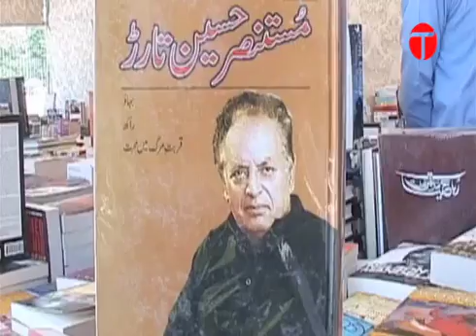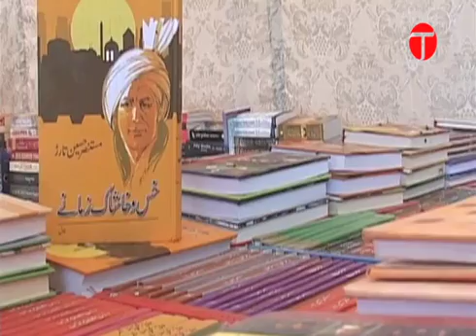Islamabad hosts its first literary festival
This film explores Islamabad’s first Literature Festival, organised in April 2013 by Oxford University Press. The event proved a huge success with big names and packed sessions with almost 6,000 visitors on the first day.

The two-day festival had more than 35 sessions with 70 writers and events on literature, social and political issues, book launches and theatre performances.

European Union (EU) Ambassador Lars-Gunnar Wigemark addressing the inaugural session said, "As we celebrate democracy moving forward, there are forces who want to silence the forces of democracy. As Pakistani society has diversity, it is not possible to impose one school of thought, which is being tried by some forces"

Managing Director Oxford University Press, Ameena Saiyid, said “teacher training, improving curriculum and providing children better quality books to encourage the reading habit can work.”

Some of the issues which were addressed during the festival included Pakistani history, foreign policy and child labour.

Film courtesy of Tribune Express Pakistan

Credits:
Pakistan Calling
Sarah Munir (producer)
Aimen Syed (reporter)